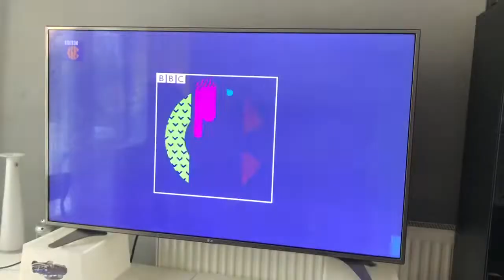CBBC Ident and HQ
This is the Ident for CBBC 2022. And HQ